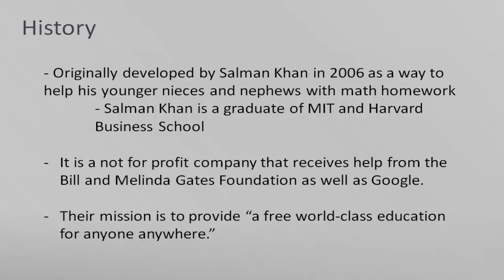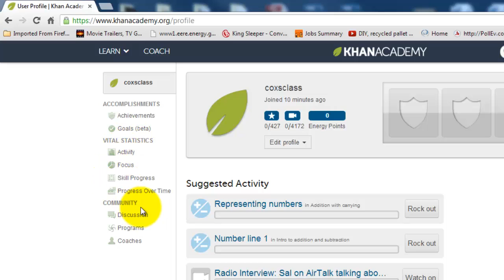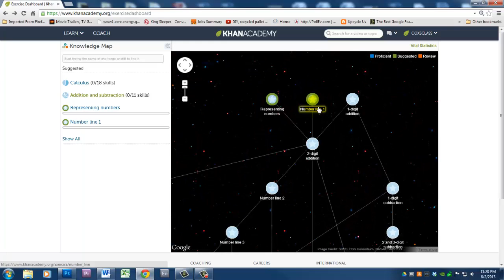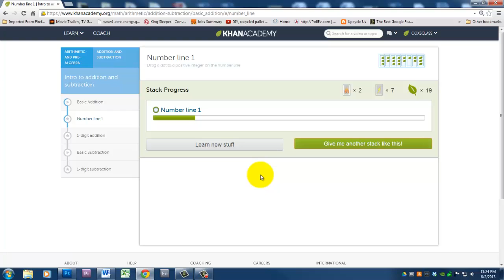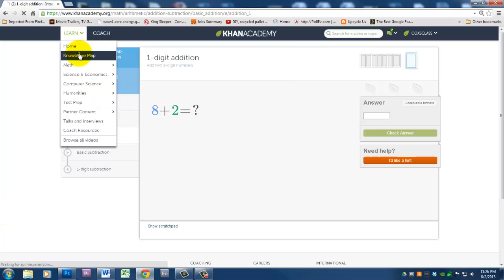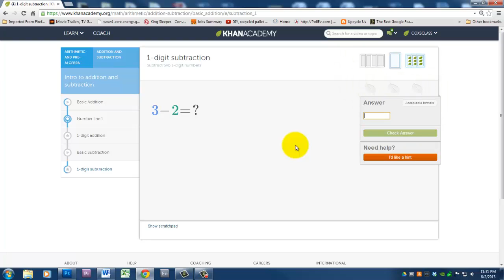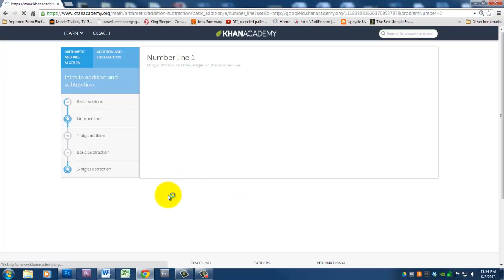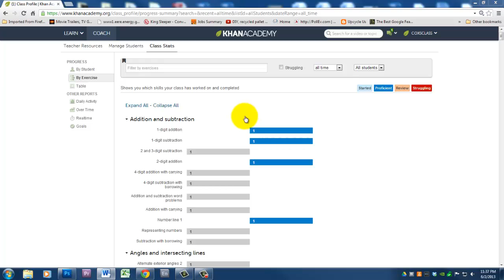Khanacademy tutorial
USU ITLS